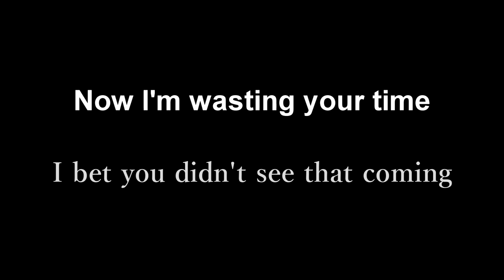Sad Heartbreaking Movie Scenes Part 24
Watch in 1080p & use headphones if possible; also added English Subtitles.
Soundtracks:
You Have To Let Me Go — Max Richter
This Is How, Even Here, I Can Be Free-Tom Hodge (second half)
Movies in order:
The tragedy of Macbeth (2021)
The Electrical Life of Louis Wain (2021)
Nine Days (2020)
Jungleland (2019)
Swan Song (2021)
The Fountain (2006)
Synchronic (2019)
Encounter(2021)
Minari (2020)
The Salesman (2016)
The Unforgivable (2021)
The Mauritanian (2021)
Minari (2020)
Encounter (2021)
At Eternity's Gate (2018)
The Man from Nowhere (2010)
Swan Song (2021)
The French dispatch (2021)